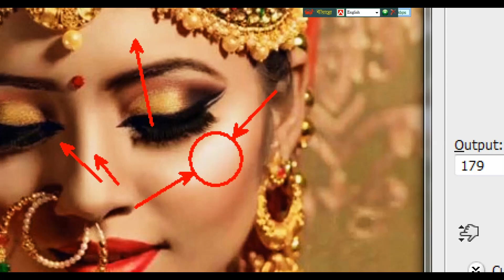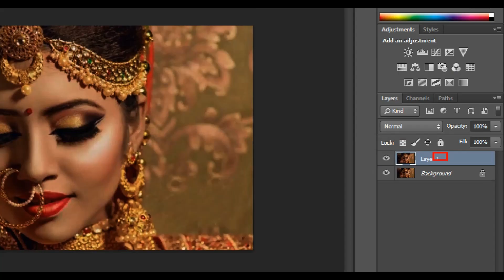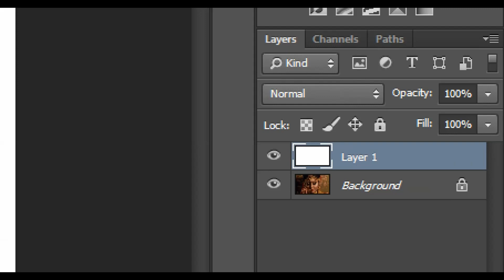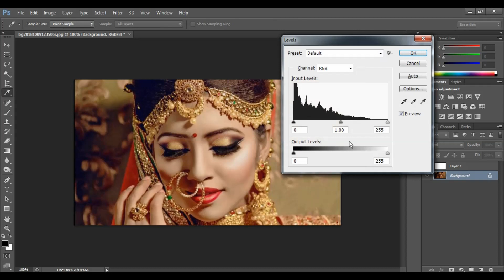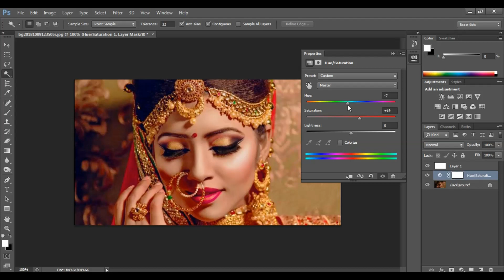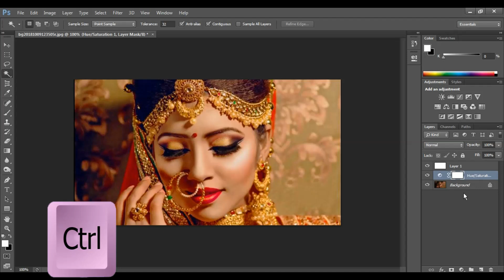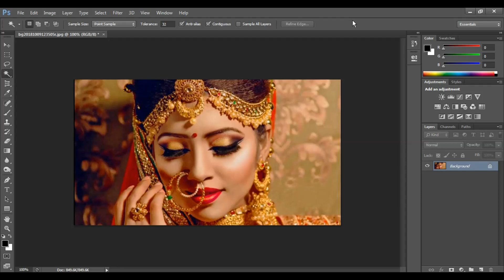How to Make Professional Photo Editing in Photoshop || Make Bright Photo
ফটোশপ দিয়ে ছবি সুন্দর করার দারুন একটি উপায়। How to Make Professional Photo. Photoshop cc Retouching tutorial. best Photoshop editing